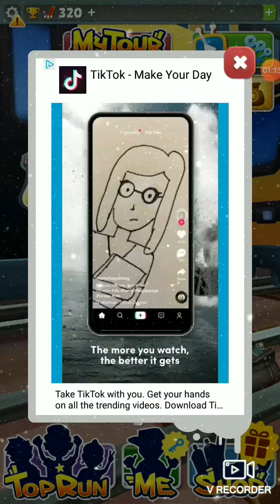1 MILLION!!?? Subway surfurs ep 1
Must watch for any subway surfer players!!